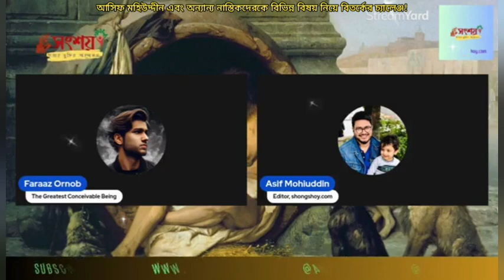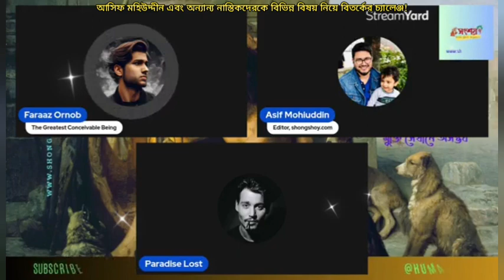আসিফ মহিউদ্দীন কে ইসলামের বিভিন্ন বিষয় নিয়ে বিতর্কের চ্যালেঞ্জ!